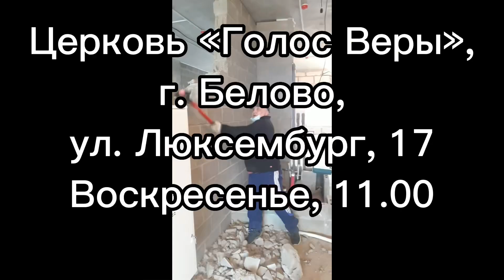Молот и Напильник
09.12.22г.
Религиозная организация Собор евангельских христиан «Голос Веры», г. Москва.
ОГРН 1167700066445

Религиозная группа церковь «Голос Веры», г. Белово, ул. Розы Люксембург, 17.
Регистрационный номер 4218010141